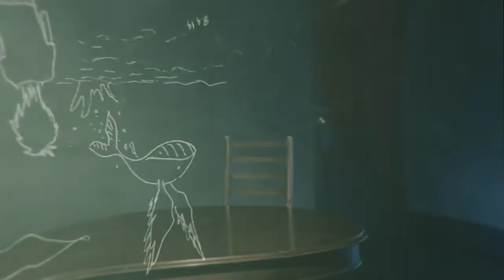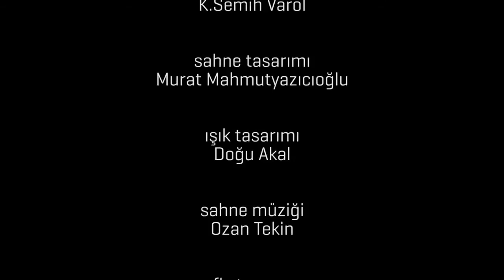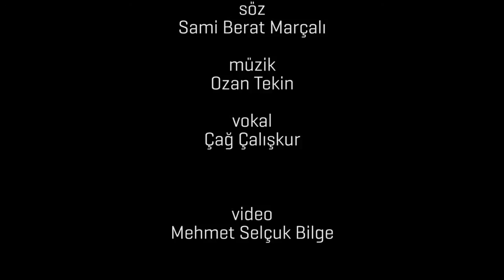Fü - Teaser ''Deniz Türkali, Serra Yılmaz''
Korku Tüneli, Disosya, Şapkalı O*** Çocuğu gibi oyunların başarılı oyuncusu Murat Mahmutyazıcıoğlu, Fü ile birbirinden çok farklı iki kardeşin, iki kuşağın, iki dünyanın sevgi çemberini tamamlıyor. Füreyya ve Münevver’in kalmak, gitmek, beklemek ve birbirine tutunmak üzerine kurdukları rutine, tıpkı Füreyya gibi tiyatro sevdasıyla yanıp tutuşan Sibel dahil oluyor. Onun da hayatını renklendiren bir Erkan’ı var, başka da bir şeyi yok. Fü ve Mü kardeşler, Si’nin genç ve bakir beynine güneş gibi doğacaklar.
Salla memeleri, iç kahveleri, ablası kardeşi, canı her şeyi, unutturmaya çalıştığı, Allah’ın belası boktan bir hayat yaşadığı.
Bir de uğruna canını feda edecek kadar seviyorsun ya, işte o en beteri.

yazan: Murat Mahmutyazıcıoğlu
yöneten: Sami Berat Marçalı
oynayanlar: Deniz Türkali, Serra Yılmaz, Canan Atalay, Aziz Caner İnan
reji asistanı: Melis Öz, Merve Kayaalp, K. Semih Varol
dekor tasarımı: Murat Mahmutyazıcıoğlu
ışık tasarımı: Doğu Akal
sahne müziği: Ozan Tekin
fotoğraf - afiş: Gizem Bentürk, Ahmet Alp Babür
video: Mehmet Selçuk Bilge
süre: 80'

Senden Sonra
söz: Sami Berat Marçalı
vokal: Çağ Çalışkur